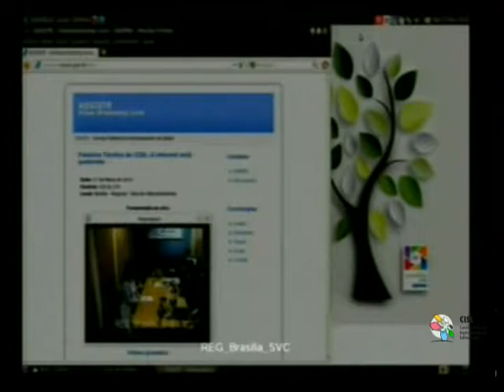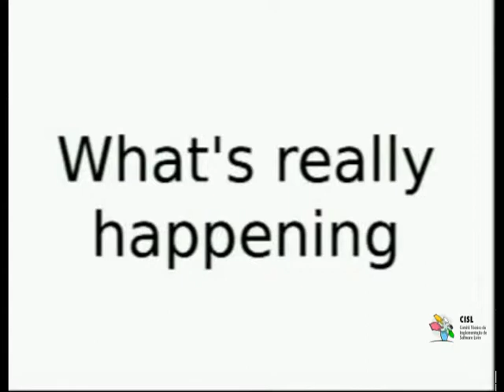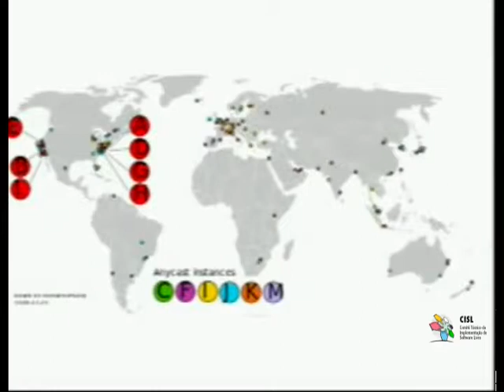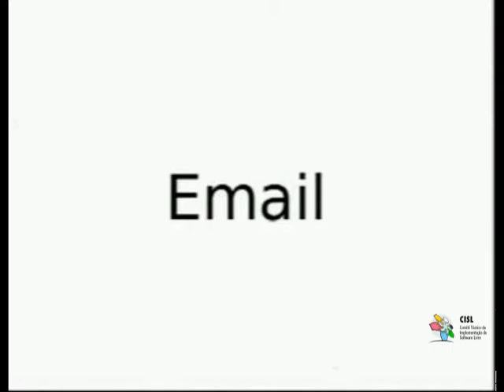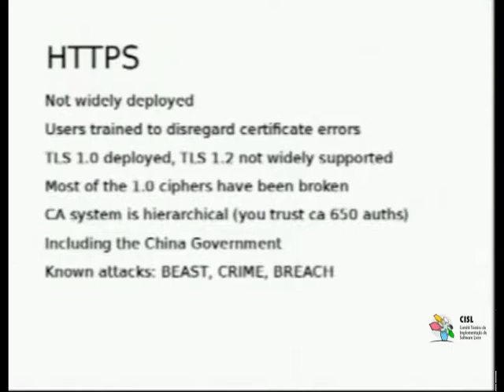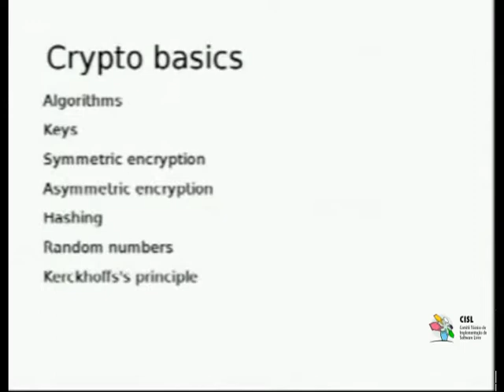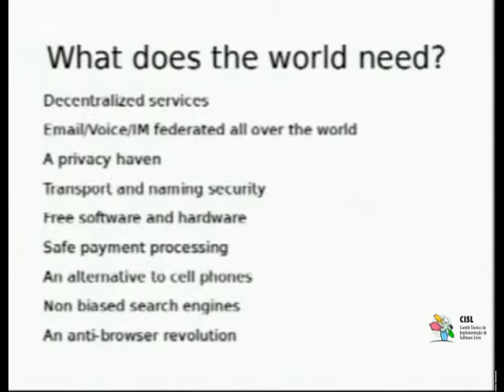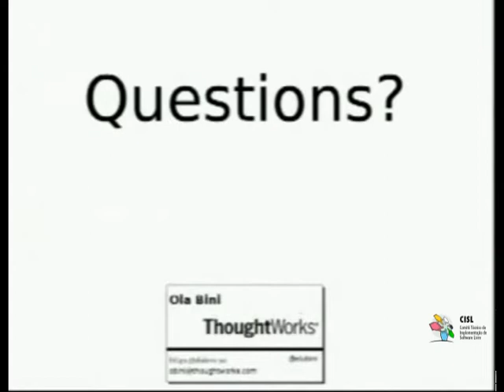Palestra Técnica do CISL: A internet está quebrada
Esta apresentação abordará as diversas maneiras em que as tecnologias atuais da Internet não atendem às nossas necessidades de privacidade e anonimato, além de algumas formas de combater esses problemas. Discutiremos tudo, desde o layout de cabos e infra-estrutura física, até os problemas com os sistemas na camada de aplicação. Podemos também passar algum tempo discutindo o porquê medidas de legislação e políticas são necessárias para complementar as soluções técnicas.